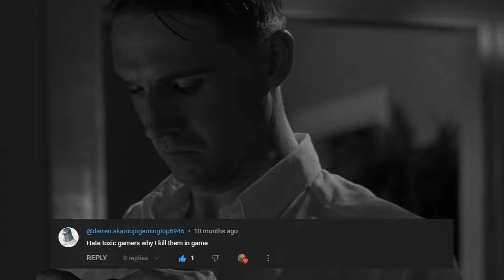The Absolute Chaos of Hell Let Loose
Watch BattleBobert, Hobo, Vlad, Foosin, Gøøch and I cause chaos on Hell Let Loose. The Boys and I had a lot of fun, hope you enjoy the video!

Y’all have made my dreams come true, love you all!

Go check out @Fooosin @BattleBobert @RobertArmsOfficial @headshotninja21